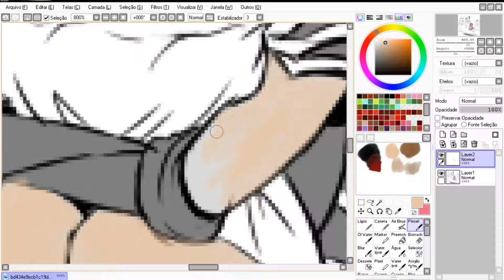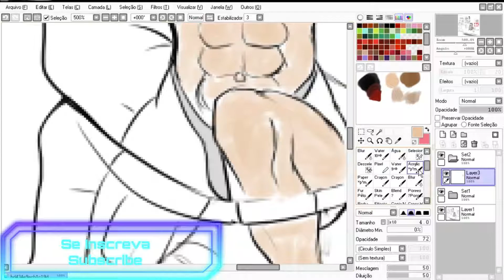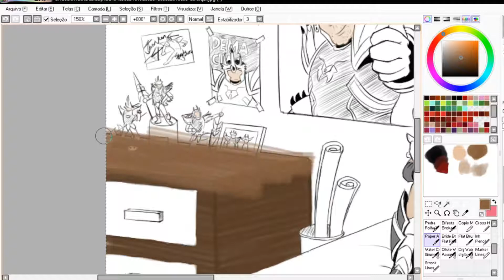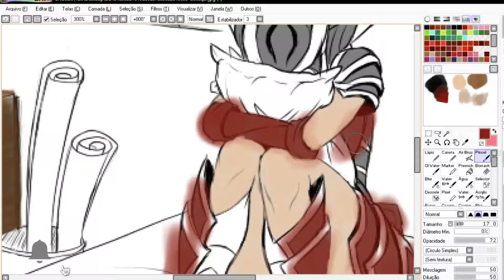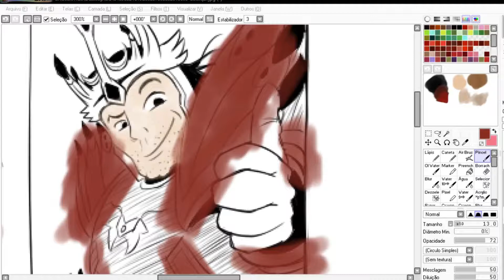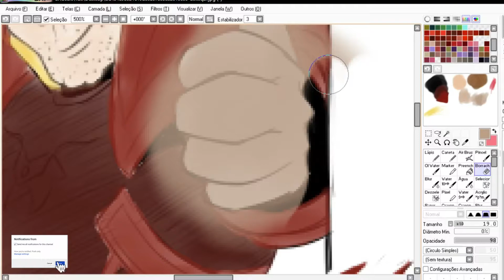ME NOTA SENPAI | SPEED ART / DRAWING | ( PAINT TOOL SAI ) | CATY BLACKROSE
OLÁ GATITOS E GATITAS DO MEU CORAÇÃO, TUDO BEM?

CATY BLACKROSE
CAIXA POSTAL XX
XXXXX-XXX
NOVA IGUAÇU - RJ
*ainda não tenho, quando tiver atualizo

✨RECEBA NOTIFICAÇÕES DE VÍDEOS NOVOS NO CELULAR ✨

Samsung Gran Prime Duos  (8mp - 5mp)

🍕Esse vídeo foi patrocinado por meu pai, minha mãe e minhas irmãs, me ajudando a comprar as coisas, pagar a internet e apoiando o canal.

💻 MEU SETUP:

?Memória RAM:
?HD:
?SSD:
?Placa de vídeo:
?Fonte:
?Placa Mãe:
?Watercooler:
Gabinete: Positivo
Monitor: Positivo 21"
Webcam: Samsung Gran Prime
Fone de Ouvido: Intra - Auricular (PHO Barb (Barbie))
Microfone: ? do Aliexpress
Teclado: Multilaser Gamer TC195
Mouse: Multilaser Gamer TC195
Mousepad: Eu que fiz ❤